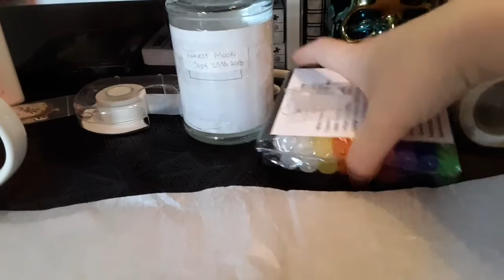Small Tea Party | Vlog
Just a quick little vlog during the week. We had a tea party during homeschool story time, worked on a new necklace for Lilith, and ended with the girls playing together.